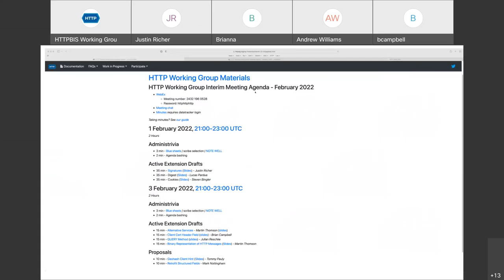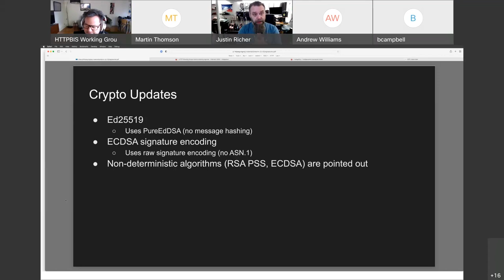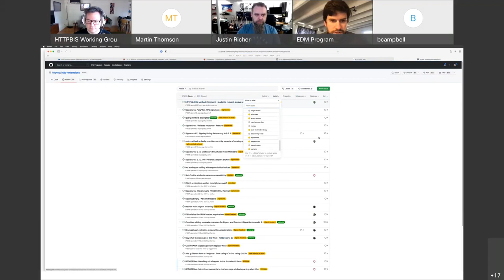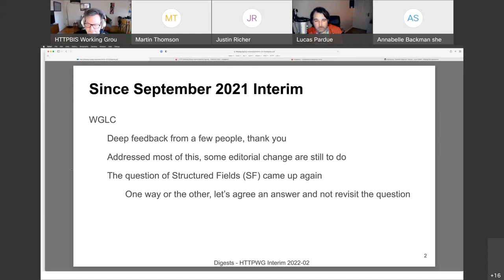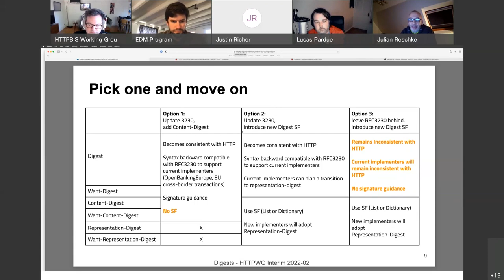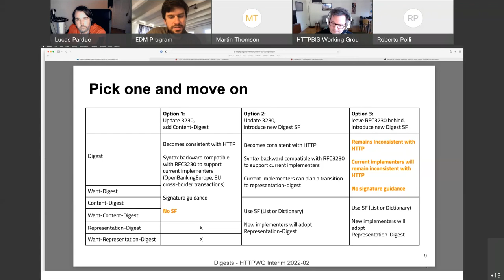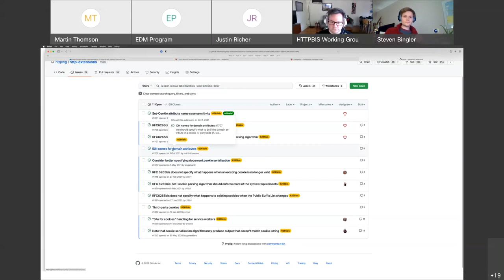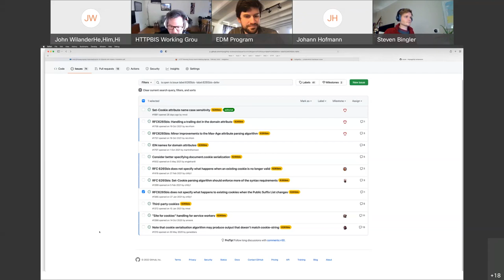HTTP WG Interim Meeting, 2022-02-01